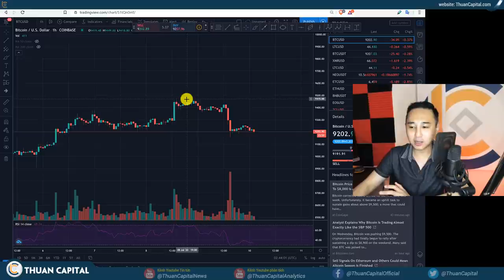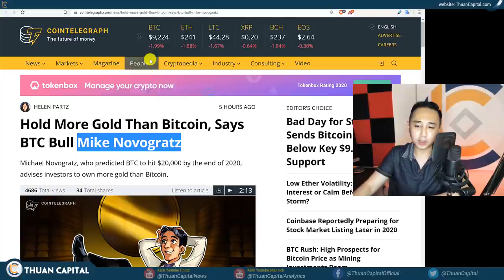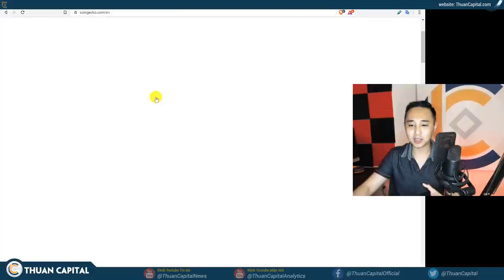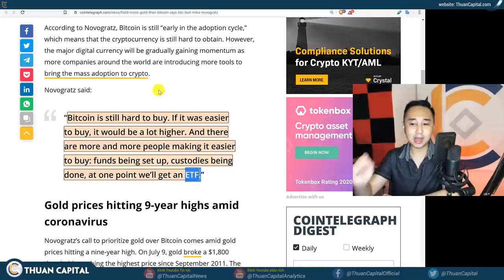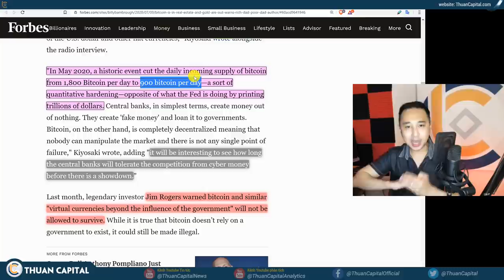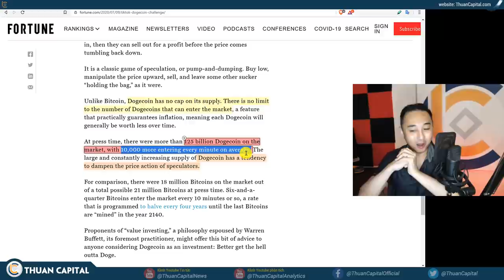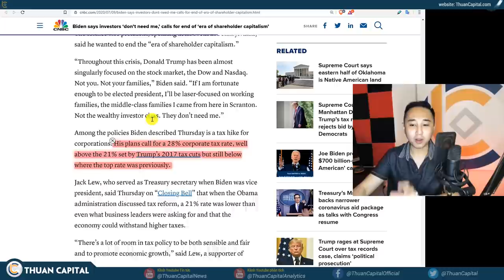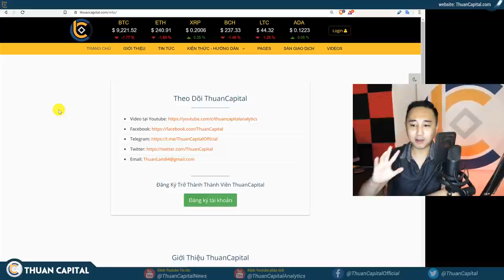625 - 🔴 BTC Sẽ Tăng Trưởng Nhưng Nhiều Người Vẫn Sẽ Lưu Trữ Vàng Hơn